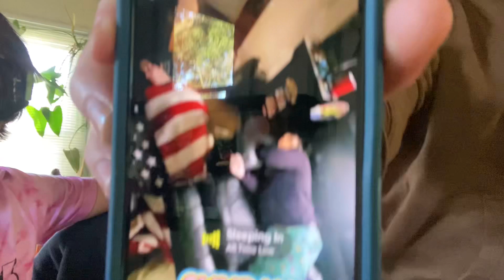Birthday ride out!! Huge sends!! Vlog 14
DO NOT ATTEMPT ANY OF THESE STUNTS